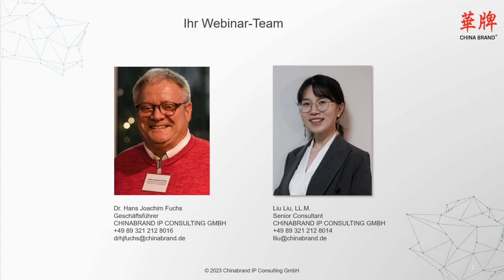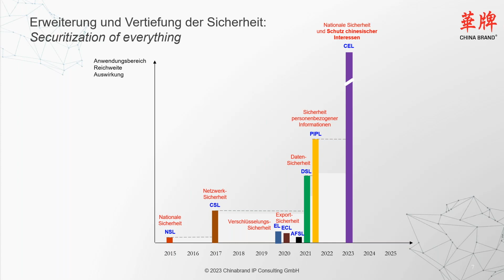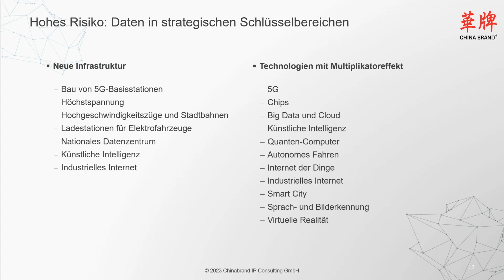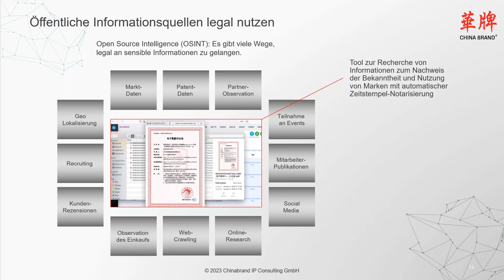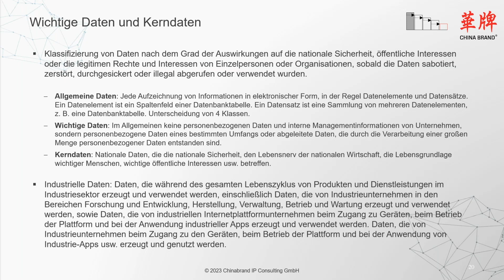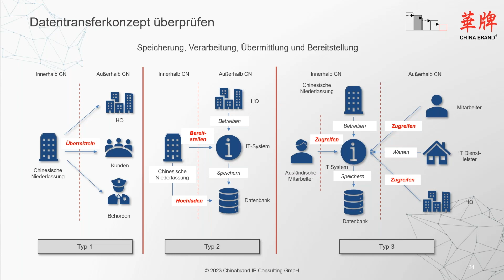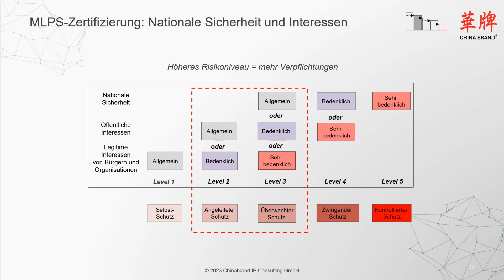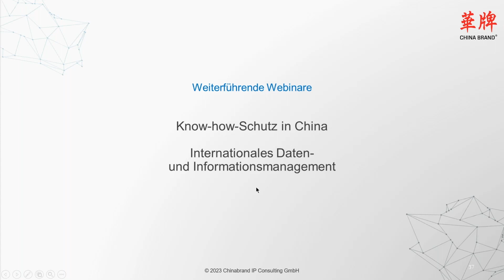Antispionage-Gesetz in China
China verschärft seinen Datenschutz. Um die Weitergabe chinesischer Daten ins Ausland zu verhindern hat Peking das nationale Spionagegesetz verschärft. In der Folge kommt es zu Ermittlungen, Durchsuchungen, Verhaftungen und Schließungen von Büros ausländischer Unternehmen, die Daten grenzüberschreitend transferieren. CHINABRAND beantwortet in diesem aktuellen Webinar diese Fragen:

• Wie sieht das neue Antispionage-Gesetz im Detail aus?
• Wie ist das Gesetz zu bewerten?
• Welche Kategorien von Daten und Informationen sind betroffen?
• Welche Maßnahmen sollten europäische Unternehmen in China jetzt ergreifen?